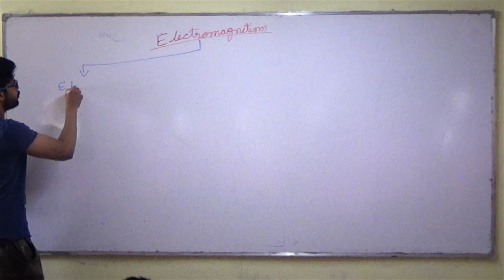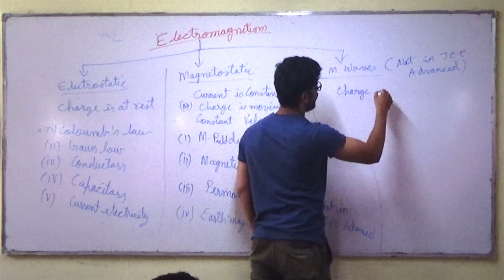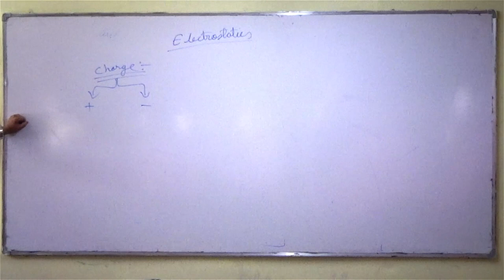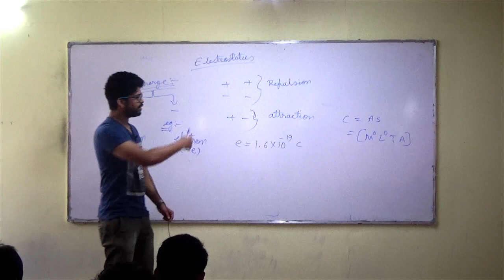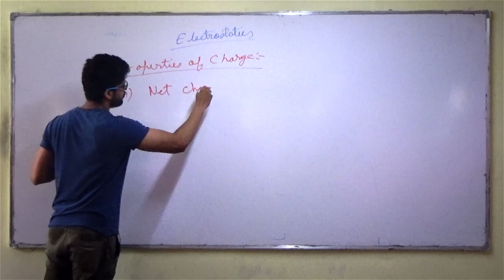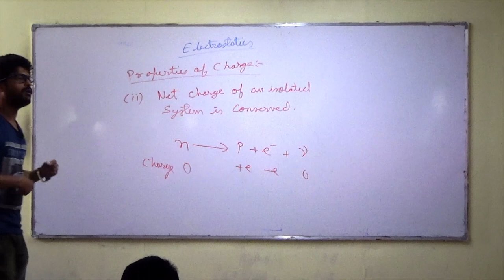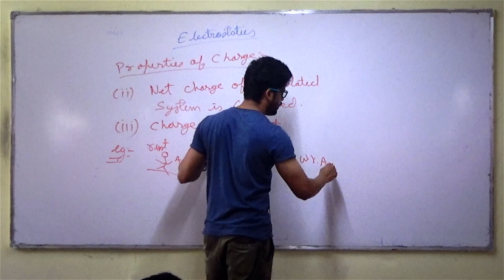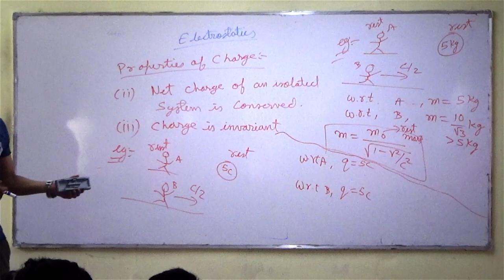1) Electrostatics | Introduction | All about Charge | IIT JEE / NEET | KOTA FACULTY